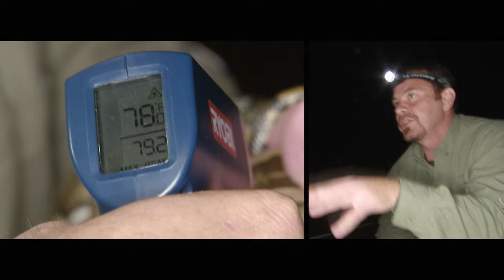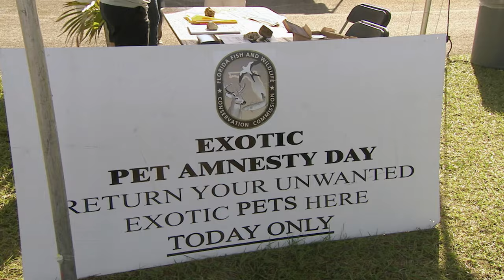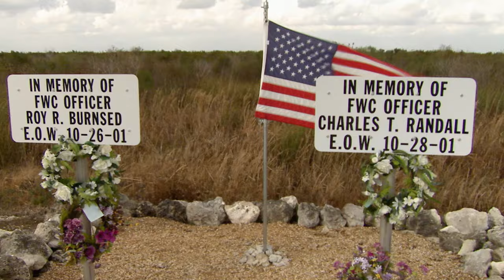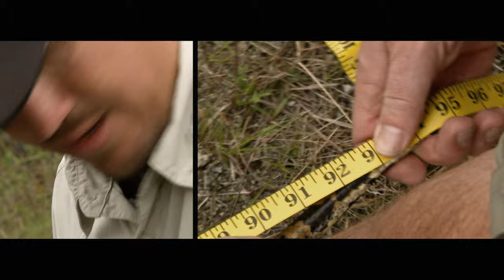GIANT Python Spotted In Florida | Python Hunters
Join the Python Hunters in their quest to tackle the invasive Burmese pythons wreaking havoc in Florida's Everglades. In this episode, licensed snake experts delve into the heart of the python invasion, uncovering mysteries surrounding their origin and discussing the challenges of controlling their population.